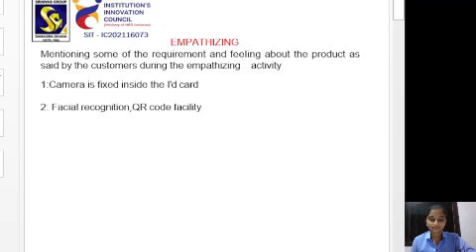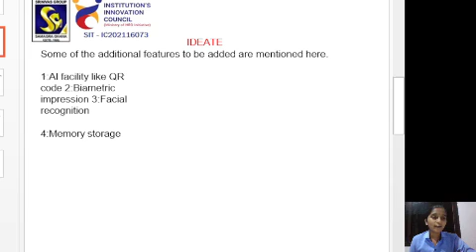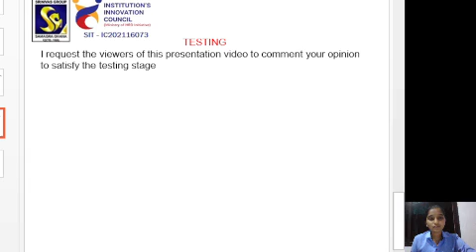4SN23AD028 MAMATHA T M Module 4 BIDTK258 Workshop Presentation